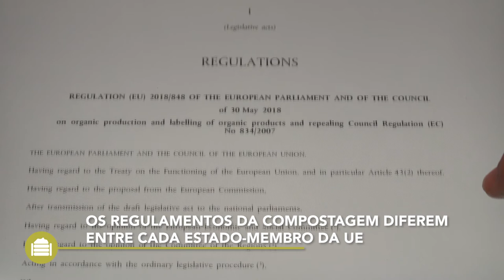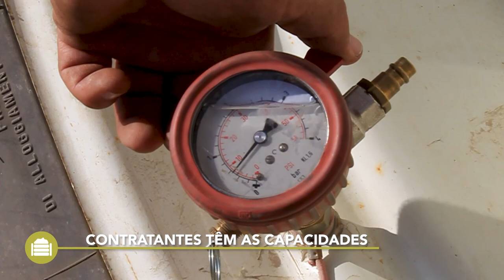Compost Termófilo– Información Práctica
Este vídeo de Best4Soil proporciona una introducción a la producción y aplicación de compost termófilo. Al final del vídeo encontrará información adicional sobre estos temas.